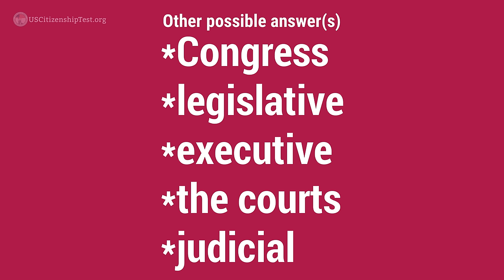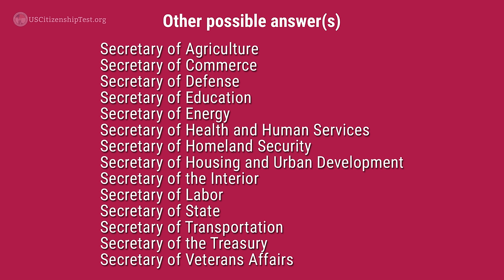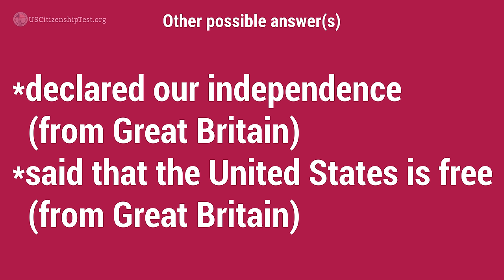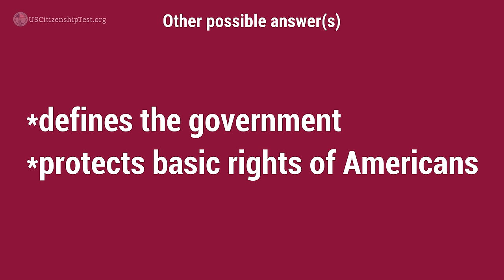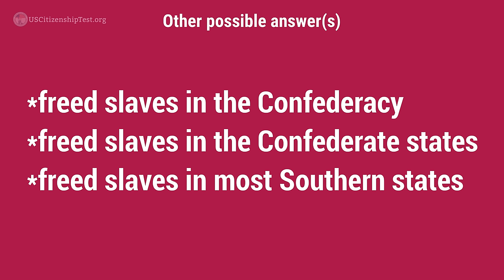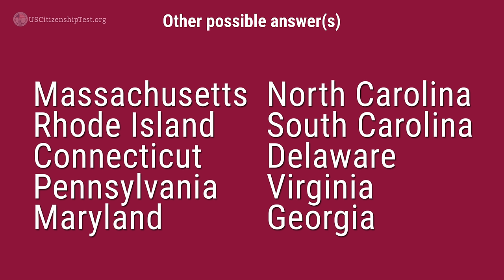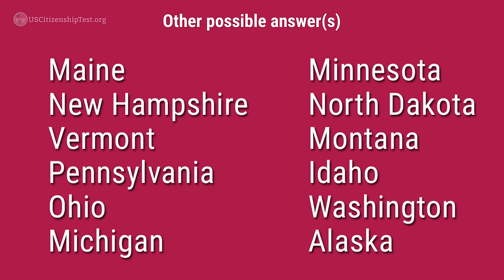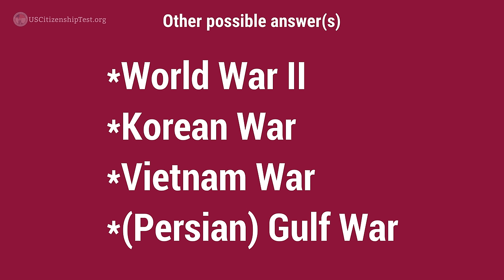2024 100 Civics Questions and answers in Random Order 2008 version | US Citizenship Interview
In this video, I will go over the 2024 official USCIS 100 civics questions and answers with you. This is the 2008 version and I will go over the easiest answers and review them in random order. This video also includes the latest update for Question 47. Who is the Speaker of the House of Representative? The answer is Mike Johnson.

📘 *SCHEDULE YOUR OWN MOCK INTERVIEW*

Like our content and want to show your appreciation?
Or do you want to get even more tips and BONUS features such as actual applicants' experience or a regular basis?

👉*SUMMARY*

⏰ *TIME STAMPS*
0:00 Introduction